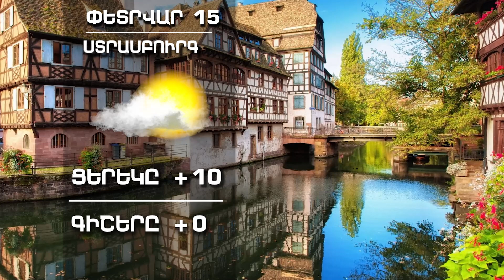Եղանակը աշխարհում - ՓԵՏՐՎԱՐ 15, 2023